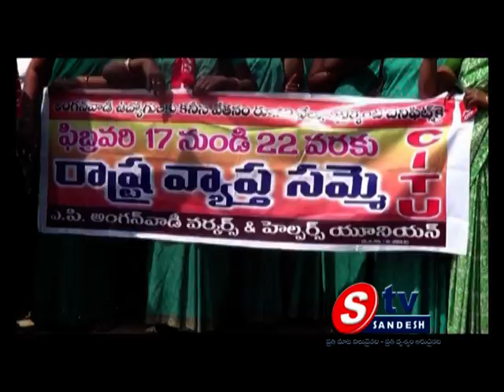19-02-14 5pm News 01